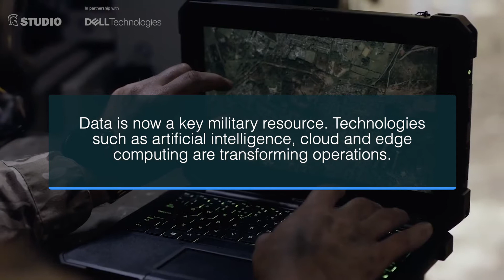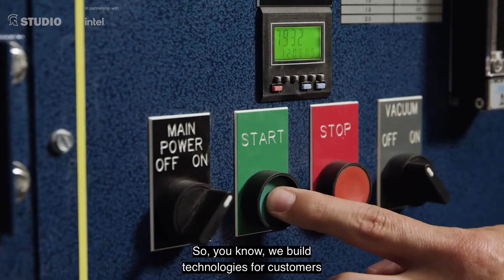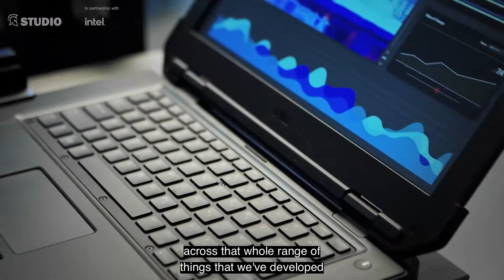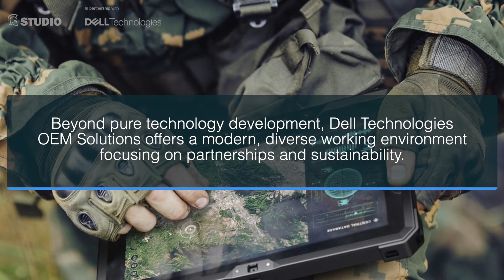Designing Field-Ready and Secure Solutions for Mission-Critical Environments (Studio)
While rapidly evolving technological trends promise to transform military operations, close collaboration with a trusted partner remains essential.

As armed forces grapple with the technological challenges of multi-domain operations concepts, specialists such as Dell Technologies OEM Solutions and Intel can help them embrace the required digital transformation.